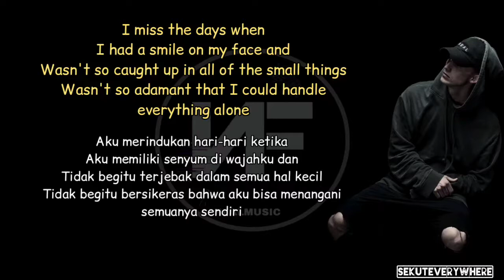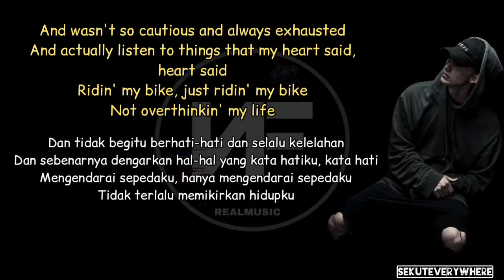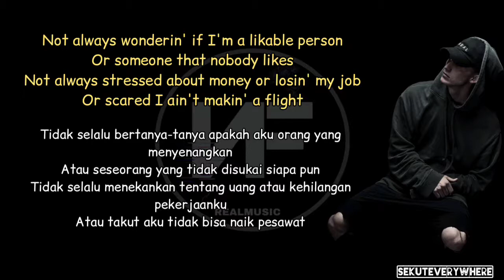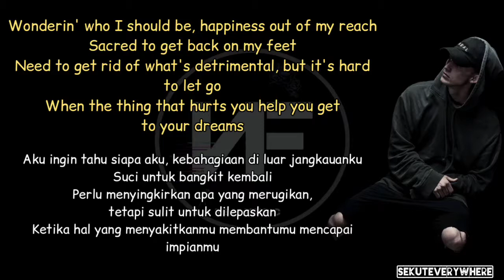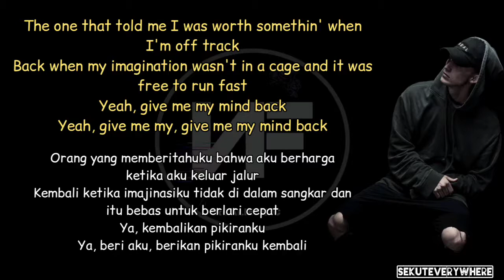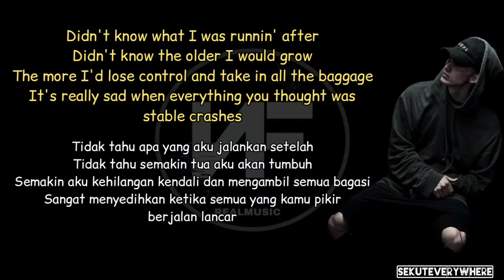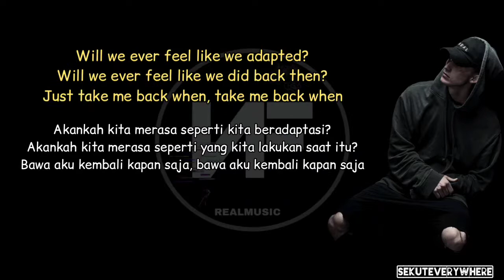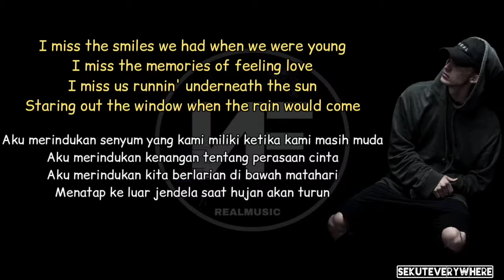I Miss The Days - NF || Video Lirik dan Terjemahan Bahasa Indonesia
Editor dalam video ini: SekutEverywhere
Artis: NF
Judul: I Miss The Days